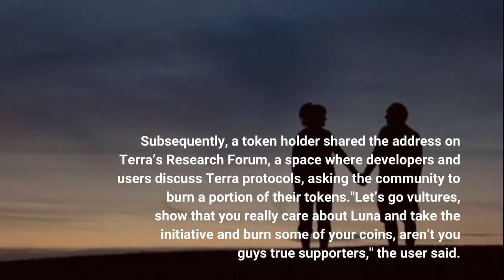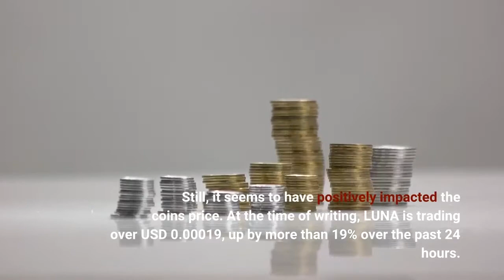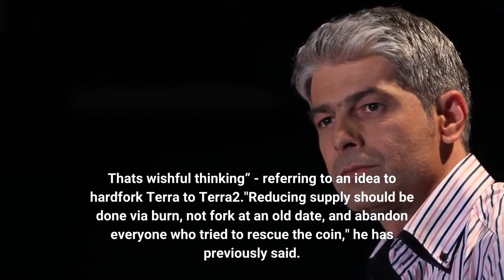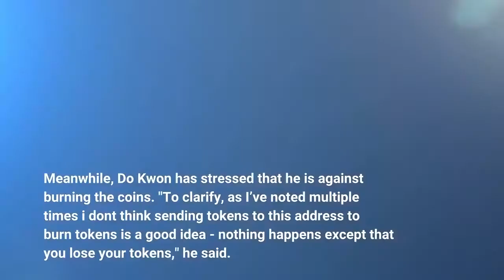LUNA Jumps as 273M Tokens Burned Despite Do Kwon Opposing the Idea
Terra (LUNA) holders have sent over LUNA 273m to the burn address provided by the Terraform Labs founder and CEO Do Kwon in a bid to reduce the token supply - an idea that Do Kwon is not in support of. Upon request from some community members, the CEO shared a burn address over the weekend. Subsequently, a token holder shared the address on Terra’s Research Forum, a space where developers and users discuss Terra protocols, asking the community to burn a portion of their tokens."Let’s go vultures, show that you really care about Luna and take the initiative and burn some of your coins, aren’t you guys true supporters," the user said. Many in the community showed support for the plan, with some claiming that they have already sent some tokens to the address. "Great. Burned a few K just for the culture," one user said. As of Monday morning (7:15 UTC), the burn address has received 273.35m tokens (USD 52,000), according to Bitquery.io. Considering that LUNA’s current supply is over 6.5trn, the burned amount is trivial. Still, it seems to have positively impacted the coin's price. At the time of writing, LUNA is trading over USD 0.00019, up by more than 19% over the past 24 hours. It almost doubled since Saturday. In either case, the price is down almost 100% this month. In cryptocurrency, burning is the process of taking a certain amount of tokens out of circulation to increase the value of the existing tokens. This is done by sending the desired amount of tokens to a wallet address that can only receive tokens but not transfer them. Major crypto exchange Binance CEO Changpeng Zhao (CZ) is among the more notable crypto players that have supported the burning idea, arguing that “forking does not give the new fork any value. That's wishful thinking” - referring to an idea to hardfork Terra to Terra2."Reducing supply should be done via burn, not fork at an old date, and abandon everyone who tried to rescue the coin," he has previously said. Meanwhile, Do Kwon has stressed that he is against burning the coins. "To clarify, as I’ve noted multiple times i dont think sending tokens to this address to burn tokens is a good idea - nothing happens except that you lose your tokens," he said. As reported, Do Kwon's latest revival plan suggests forking the network into a new chain without the algorithmic stablecoin terraUSD (UST), whose peg failure led to the entire ecosystem crashing. Learn more:- Terra Adds an Amendment to Do Kwon’s Revival Plan, Survey Reveals UST Losses- Do Kwon’s Plan for New Terra Blockchain Becomes ‘Final’ and Is Put to Vote- South Korean LUNA Buying Skyrockets, Token Trading at Huge Premium on Domestic Exchanges- A Curious Coincidence – Major Terra Backers Break Silence on Same Day- South Korean Government, Prosecution Turn up the Heat on Do Kwon and Terraform- G7 Keeps Pushing for Crypto Regulation, Here's What's Already Happening